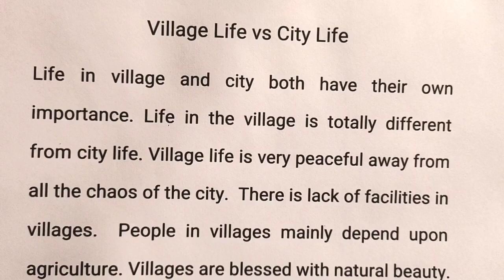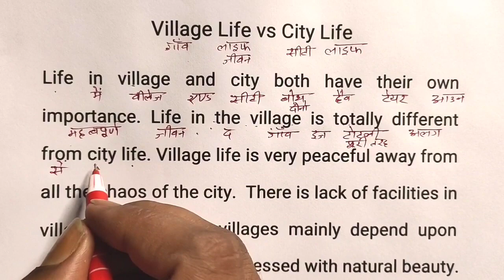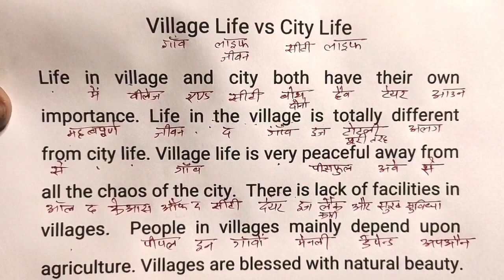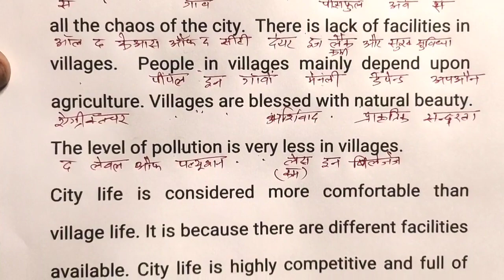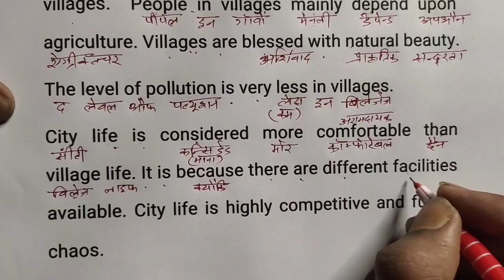Zero से इंग्लिश बोलना कैसे सीखे / zero se english padhna kaise sikhe / अंग्रेजी पढ़ना कैसे सीखे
इंग्लिशबोलनासीखे शुरुआत अंग्रेजी पढ़ना कैसे सीखे / अंग्रेजी पढ़ना कैसे सीखे / English padhna kaise sikhe
story English story reading,
English practice, daily use English vocabulary, how to read book, how to write English, daily English, translation, story telling, English to Hindi translations, hindi to English translation, शुरुआत से अंग्रेजी पढ़ना सीखे, शुरुआत से अंग्रेजी बोलना सीखे, हर रोज़ बोले जाने वाले वाक्य, इंग्लिश कैसे सीखे, इंग्लिश पढ़ना और बोलना कैसे सीखे, इंग्लिश का उच्चारण कैसे सीखे tenses learn tenses book reading